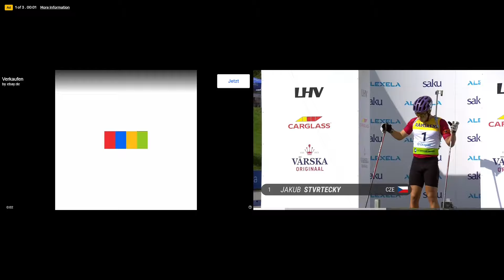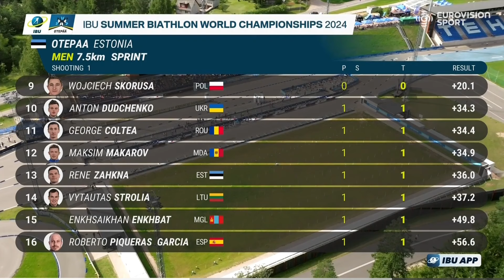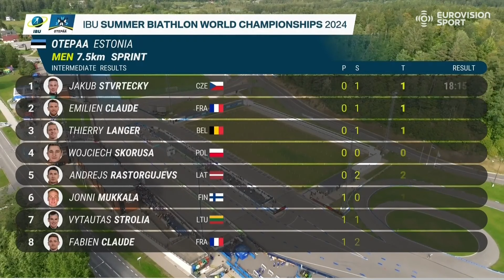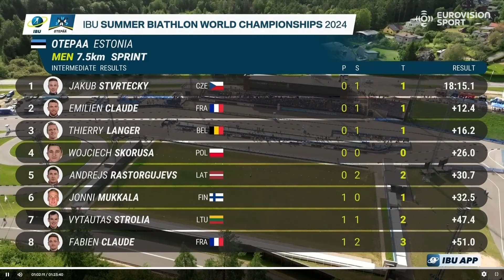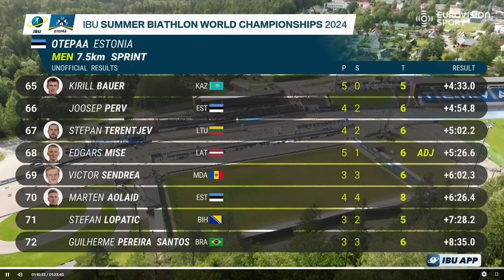Sprint Men - IBU Summer Biathlon World Championships 2024 - 24.08.2024